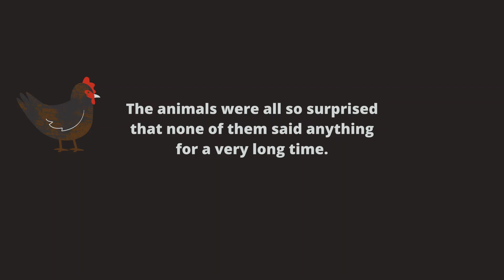A Creative Telling: Hattie and the Fox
Based on Hattie and the Fox by Mem Fox.

Hattie tries to warn all the other animals that something is wrong, but they dismiss her until. MOOOOOOO